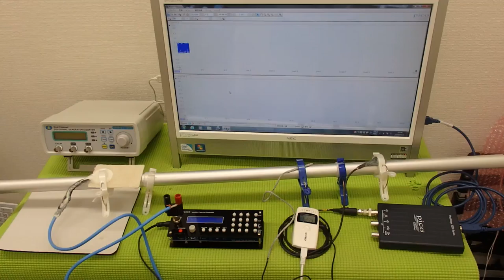超音波伝搬技術 Supersonic wave System technology